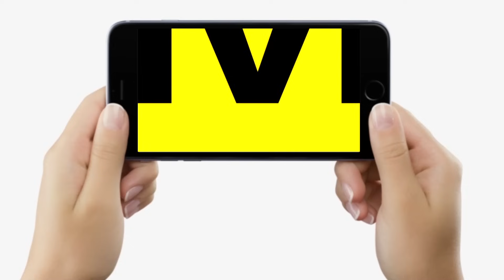IAS K K Pathak पर मंत्री Vijay Chaudhary ने दिया बड़ा बयान, बोले- अब Governor ही लेंगे आखिरी फैसला..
IAS K K Pathak पर मंत्री Vijay Chaudhary ने दिया बड़ा बयान, बोले- अब Governor ही लेंगे आखिरी फैसला... | Bihar News | LiveCities